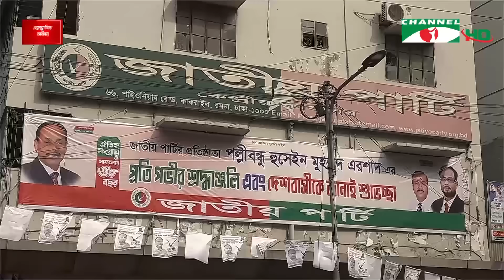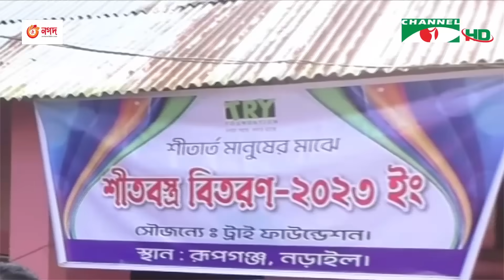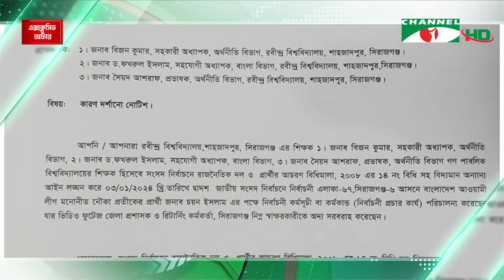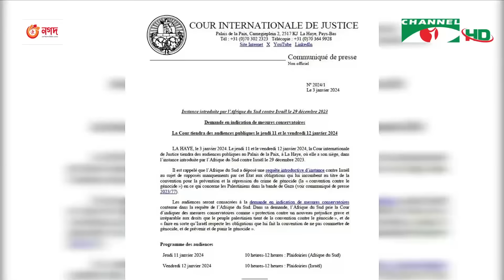চ্যানেল আই রাত ১১ টার সংবাদ | Channel i News 11 pm | 05 January, 2024